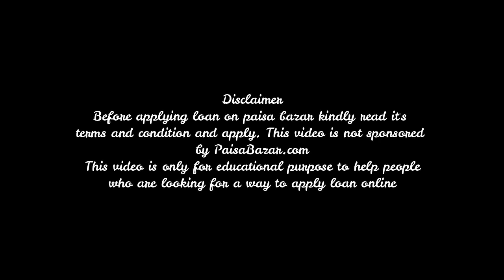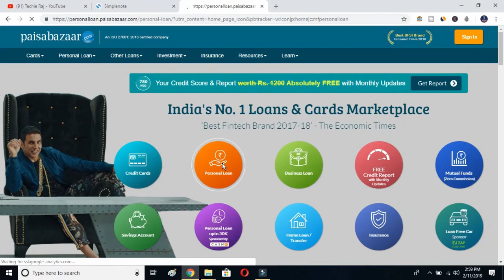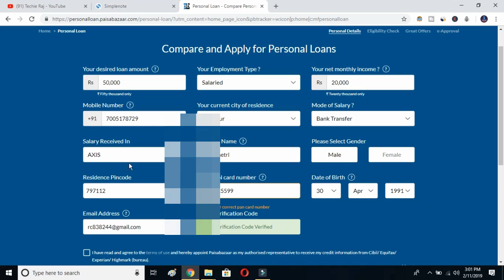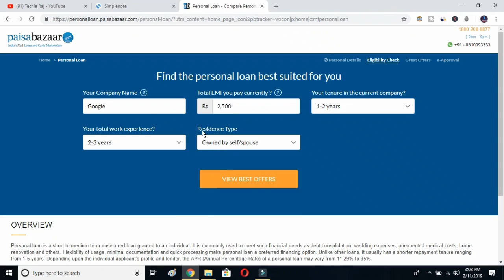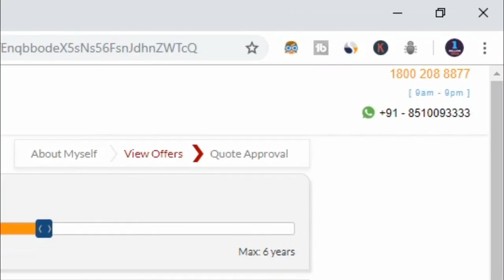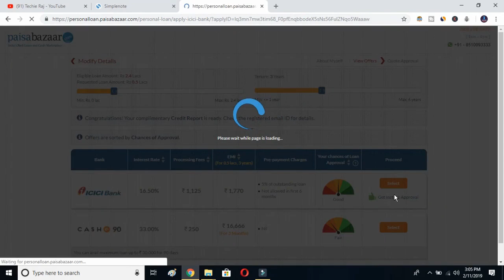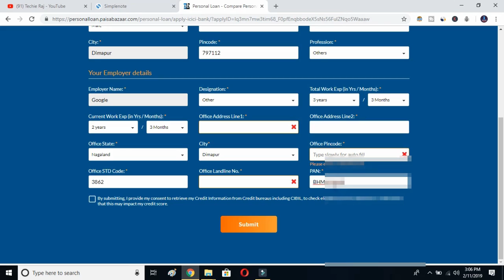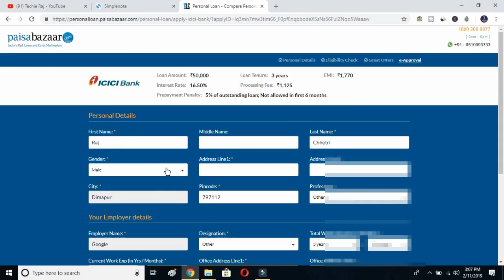Allahabad Bank Instant Loan Apply | How to apply personal loan in Allahabad Bank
3. Earn Money With Kwai App

4. Make Money With PayBox

5. Top 5 Earning App